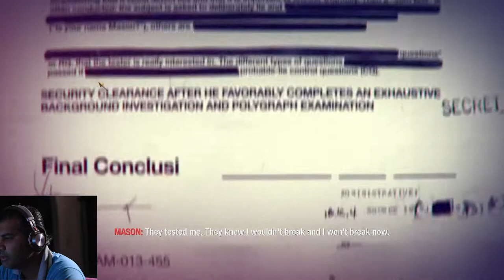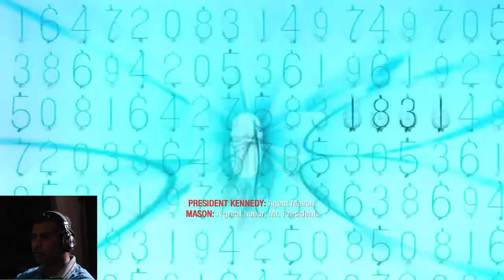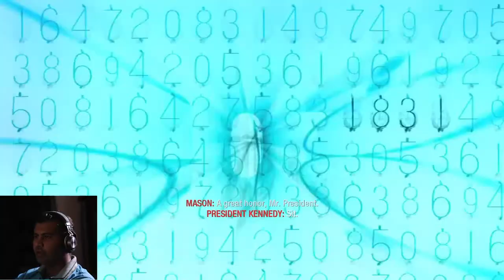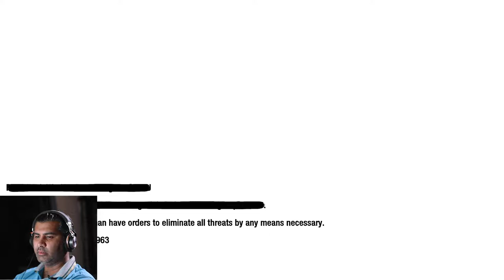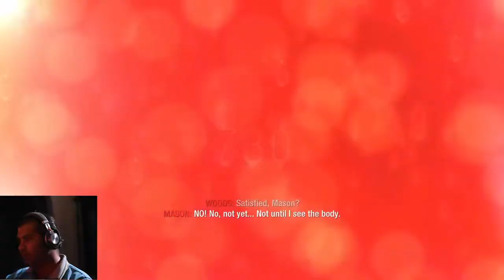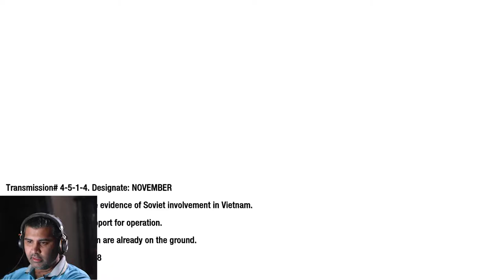A meeting with President John Kennedy : Call of Duty Black Ops Gameplay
"Back on US soil, meet with senior officials to discuss the threat posed by General Dragovich."